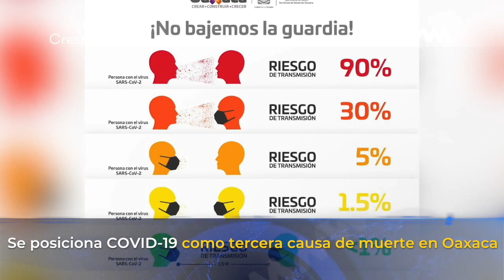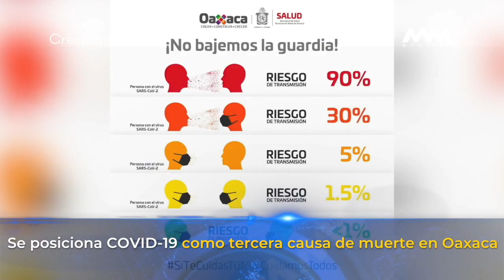Recibe gran aceptación por parte de la ciudadanía la Brigada Médica "MVM por tu Salud".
💀 Conoce la historia de una familia oaxaqueña que desde hace más de 40 años se dedica a elaborar las famosas "caritas" que le dan vida al pan de muerto.

🔴 Recibirán 60 años de prisión quienes cometan crímenes de odio por transfobia y homofobia en Oaxaca

MVMNoticias no quiere que te pierdas la información más destacada en el Estado con MiguelVargas.